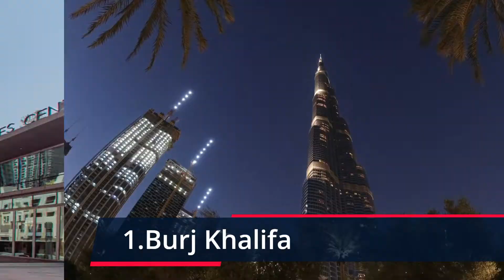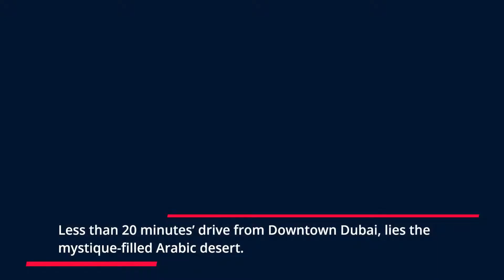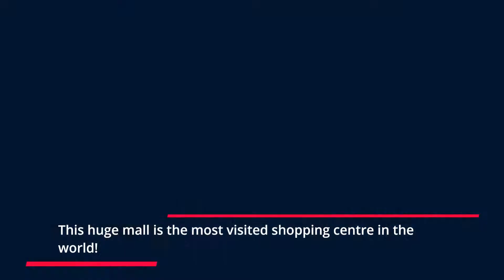Top 10 Places to visit in Dubai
In this video, we’ll show you the 10 Top places to visit in Dubai like Dubai Desert, Burj Khalifa, Dubai Marina, The Dubai Mall (Mall of the Emirates), The Dubai Fountain, Gold Souk, Dubai Marina and so on.